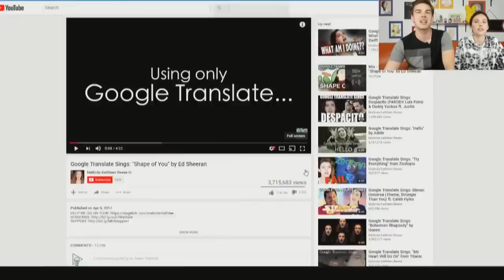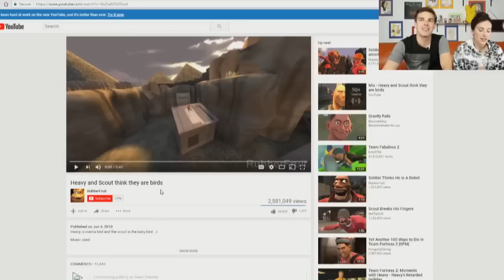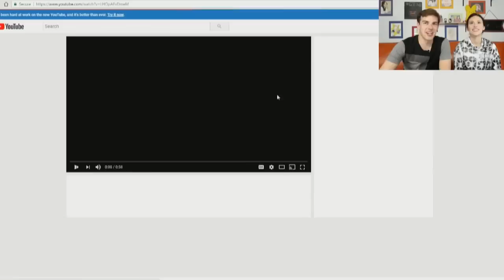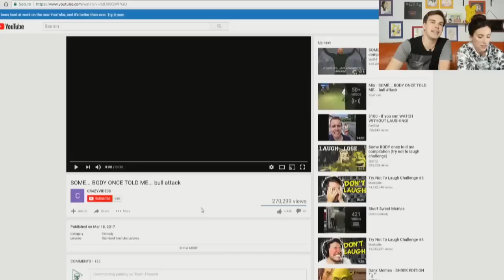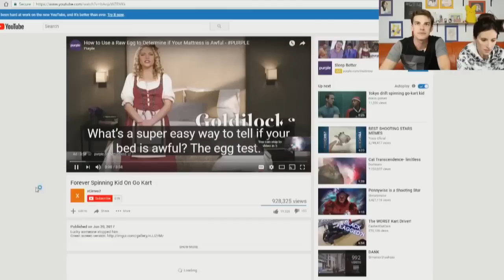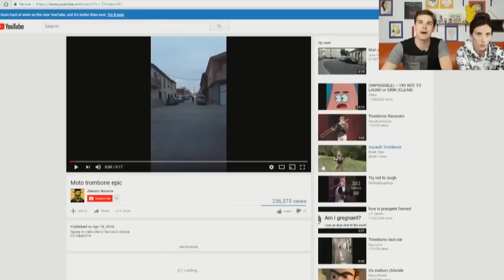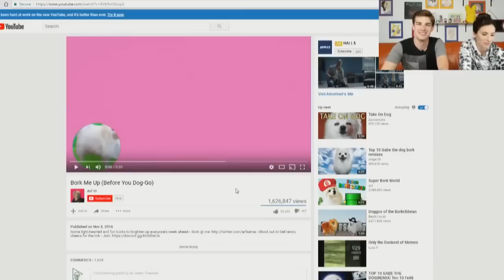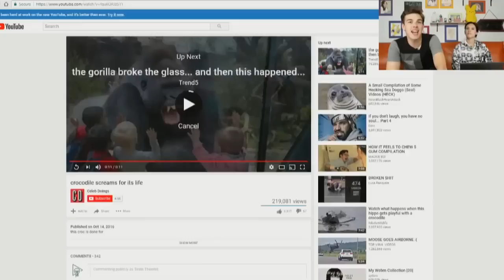YOU CAN'T BREAK US! | The FAN-SUBMITTED Try Not To Laugh Challenge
BEYOND FRUSTRATED! | Getting Over It

In honor of Thanksgiving last month, we wanted to do something that'll put y'all in a good mood–so we did a Try Not to Laugh Challenge with videos SUBMITTED LIVE from You! Steph and I are pretty good at staying solemn, so we thought this would make the challenge more difficult. Lots of funny videos were submitted!

More GTLive Videos:
Try Not To Scream in VR!
My Cup Runneth Over! | Cuphead (Pt. 2)
Master of Moons! | Super Mario Odyssey
YOGA HURTS! | The Yoga Challenge
MatPat REACTS to YouTubers React!